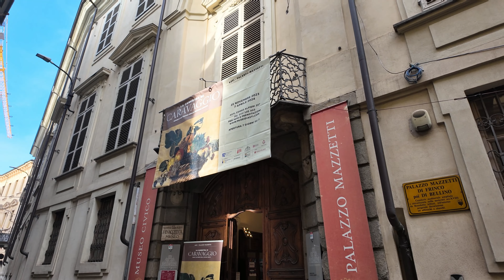Asti 2023 "Mercatini di Natale"